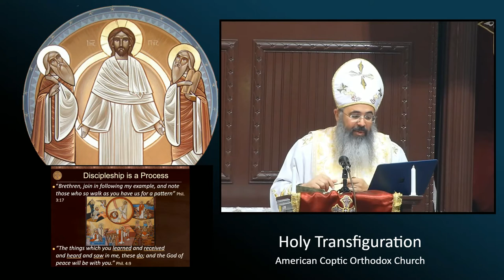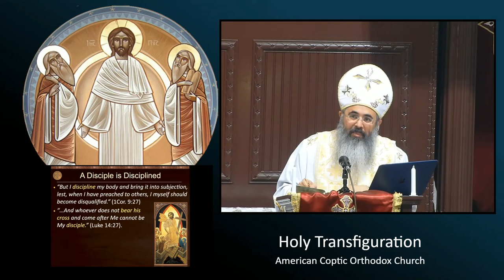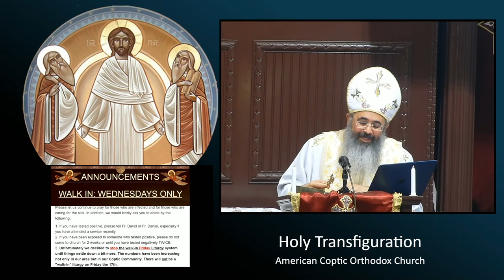Apostles' Feast: Sermon & Announcements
Fr. David gives the homily on the Great Commission in Luke 10, and speaks of the Discipleship of the Apostles and of us.
This Sermon was delivered on the Feast of the Apostles and the First Sunday of Abib: July 12, 2020